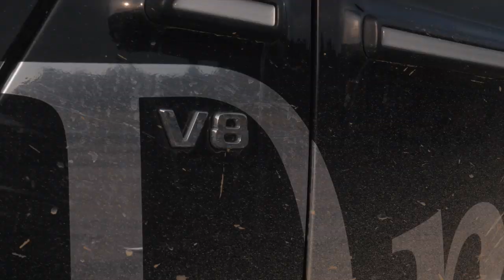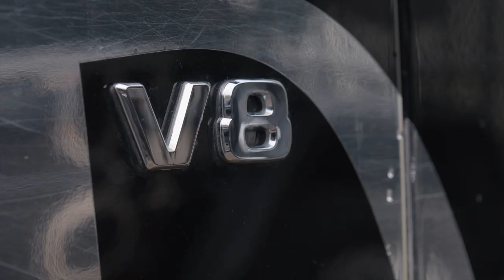2019 Mercedes Driving Event: Offroad Training in der Mercedes G-Klasse | G 500 4x4 Allrad Deutsch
Ich nehme bei den Mercedes Driving Events an einem Offroad Training mit der Mercedes G-Klasse teil. Im Mercedes G500 geht es für mich auf abgesperrter Strecke in einem Kieswerk  über sandige Pisten, holprige Steigungen hinauf und herunter, sowie über schlammige Wege durch den Wald. Gute Vorraussetzungen für einen amüsanten Tag!

Während des Offroad Trainings lasse ich mir erklären, wie man eine G-Klasse im Gelände richtig bewegt. Hierzu gehört z.B. auch eine ausführliche Erklärung zu den drei Differentialsperren des G 500 und wie man sie sinnvoll einsetzt.

Darüber hinaus spreche ich mit meiner Instructorin Andrea Spielvogel darüber, was man als Trainer so erlebt und wie man eigentlich an einen solchen Traumjob herankommt.

Selbstverständlich darf ich mit der G-Klasse den kompletten Parkour fahren und habe dabei jede Menge Spaß. Quelle